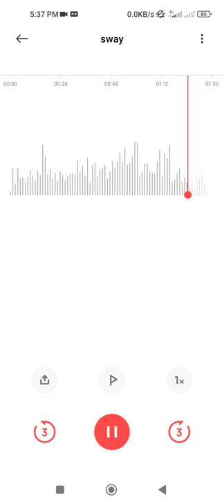"Sway"🖤🖤poser: Luis DemetrioLrcist : Norman GimbelSiger:Dean Martin Producer: Lee Gillette